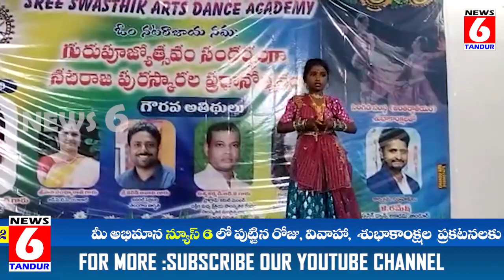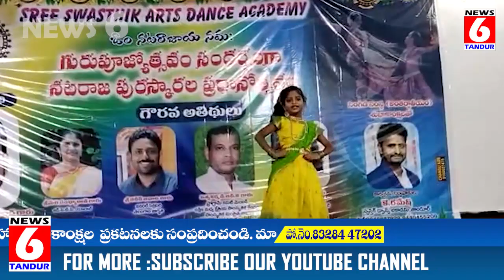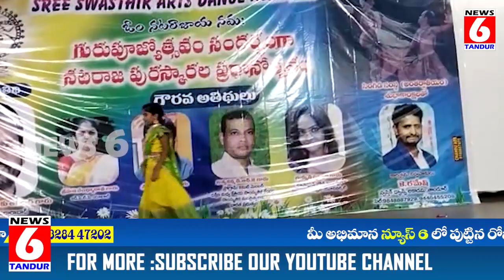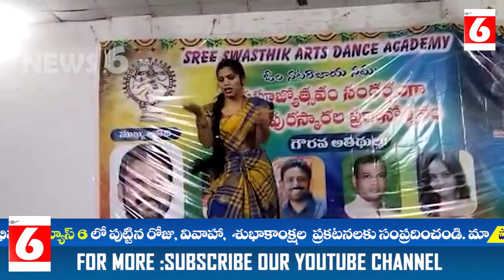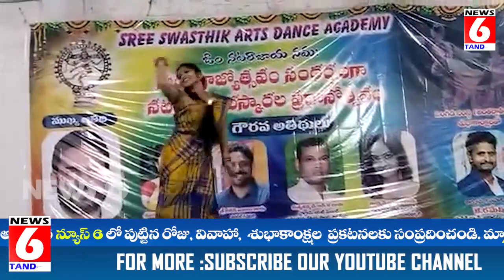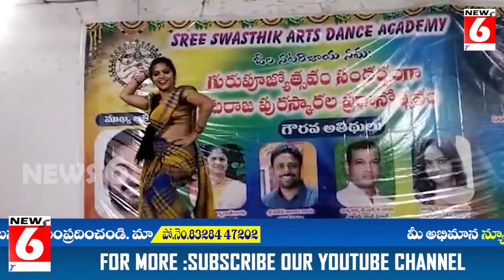గురు పూజోత్సవం సందర్భంగా నటరాజ పురస్కారల దినోత్సవం